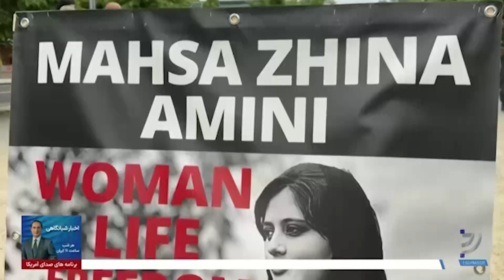تجمع گروهی از ایرانیان مقیم آلمان در مقابل پارلمان اروپا در اعتراض به احکام اعدام جمهوری اسلامی